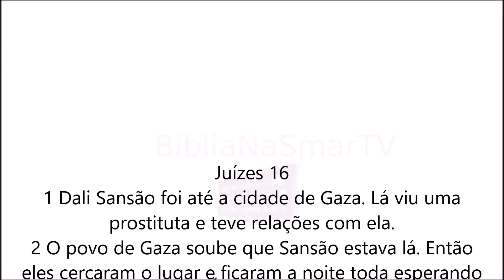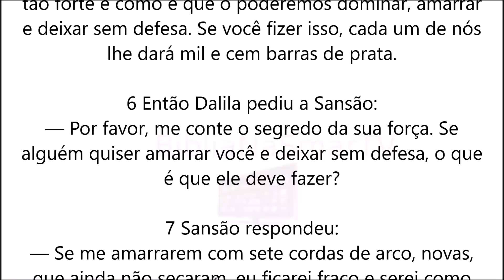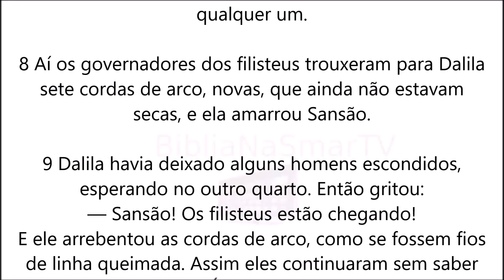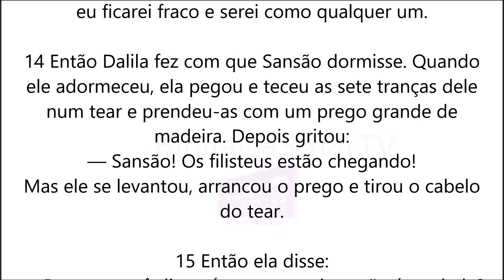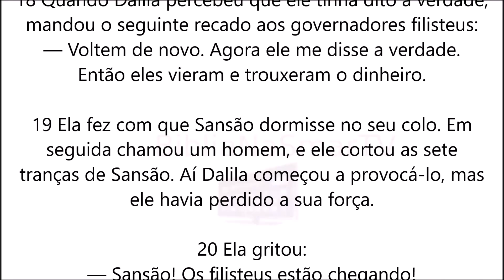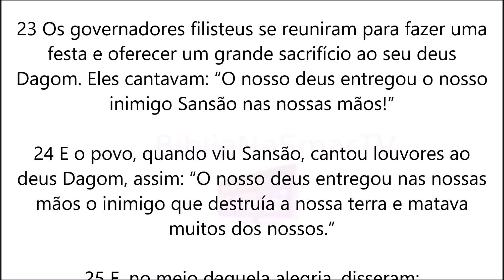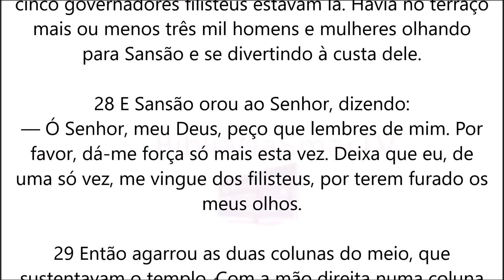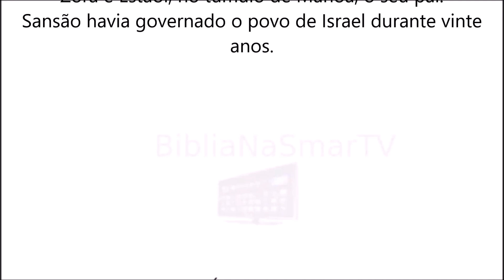157a - Juízes 16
Juízes 16